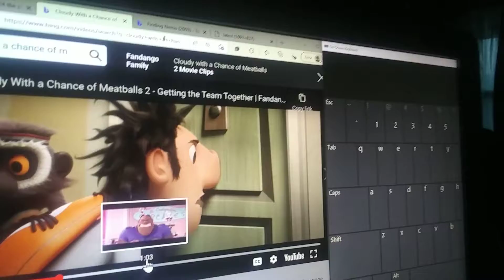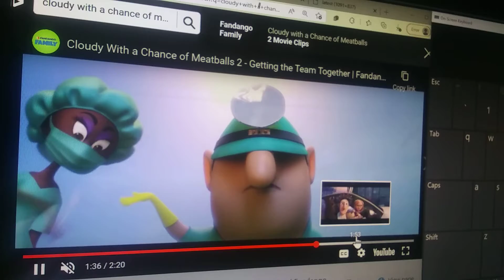Thomas 2 (Shrek 2) Part 21 The Poison Apple Pub